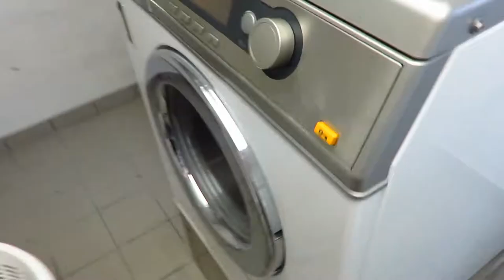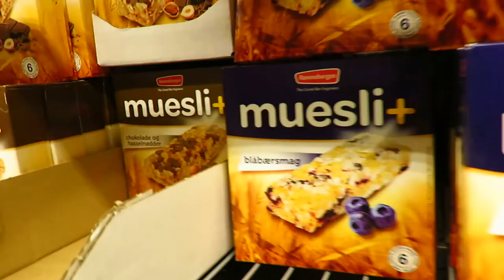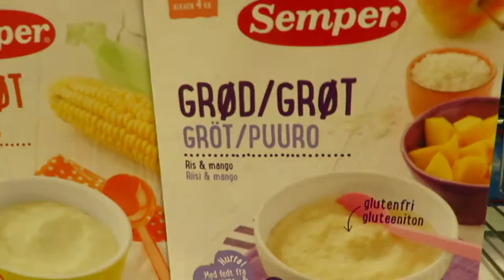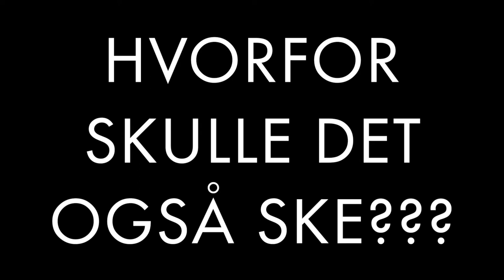HVORDAN KUNNE DET DOG SKE????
I dag skete der DET, som ikke måtte ske... Kameraet gik i stykker...

Velkommen til vores video/kanal, vi er kæreste par som snart skal være forældre, og vi gerne tage jer med på vores rejse! Og vise at selvom man er studerende, kan man sagtens være gode forældre!

Ny dansk upcoming Youtube kanal med daily vlogs, vi filmer vores hverdag og vores rejse til at blive forældre. DK Danmark - 11/09/16